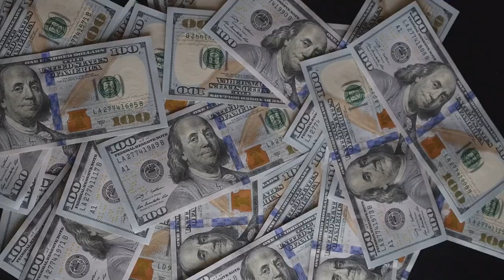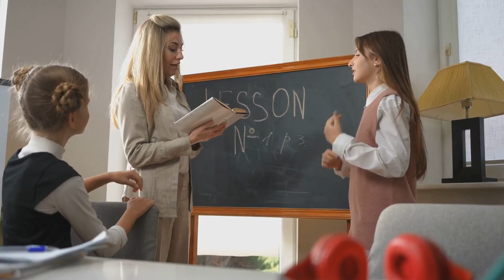Folklore Unfolded: Tales Across Time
Immerse yourself in the magical world of folklore with 'Top Thangs' as we journey through enchanting tales from across the globe. Discover the cunning Anansi from Africa, the mischievous Monkey King, the valorous King Arthur of Europe, and North America's legendary giant lumberjack, Paul Bunyan. Uncover the mystery of El Dorado, the City of Gold, and marvel at the vibrant Rainbow Serpent from Australia. Sail the seas with Sinbad the Sailor from the Middle East, witness Anansi's cultural journey to the Caribbean, and feel the icy lore of Sedna, the Sea Goddess of the Arctic. Concluding with the enchanting tales of Maui, the Pacific Demigod, this video highlights the significance of folklore in shaping cultures and inspiring generations. A must-watch for anyone intrigued by myths, legends, and the power of storytelling.

OUTLINE:

00:00:00 Introduction to Folklore
00:00:56 The Enthralling Anansi Tales from Africa
00:02:31 The Monkey King Tales
00:04:17 The Legendary King Arthur from Europe
00:06:12 The Giant Lumberjack Paul Bunyan from North America
00:08:22 The Elusive City of Gold, El Dorado
00:10:23 The Vibrant Rainbow Serpent from Australia
00:12:22 Sinbad the Sailor - The Adventurous Mariner from the Middle East
00:14:10 Anansi's Evolution - From Africa to the Caribbean
00:16:06 The Icy Lore of Sedna - The Sea Goddess of the Arctic
00:17:56 The Enchanting Tales of Maui - The Demigod of the Pacific
00:19:46 The Significance of Folklore